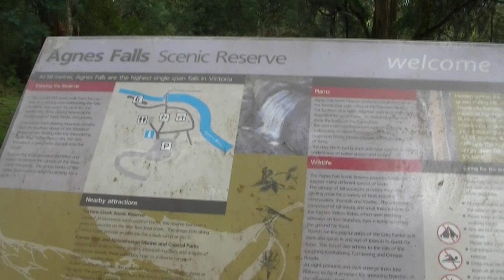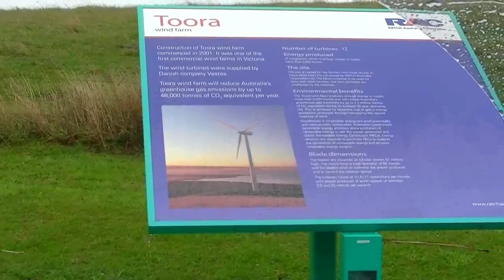Port Welshpool Victoria Australia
1 week from home - been a great holiday !